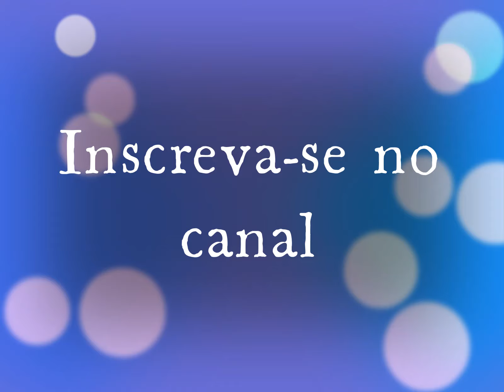[ Salto Anabela ] Lindas Sandálias Salto Anabela - Acessórios Femininos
Separamos semanalmente, lindos modelos de acessórios para você que adora andar na moda, e gosta de acompanhar as tendências de acessórios e moda feminina.

sandália anabela, salto anabela, sandalia anabela,
salto alto, sapatos, moda feminina, moda fashion,
moda,acessorios shein, acessórios femininos, acessórios